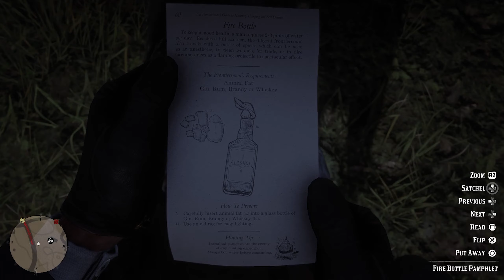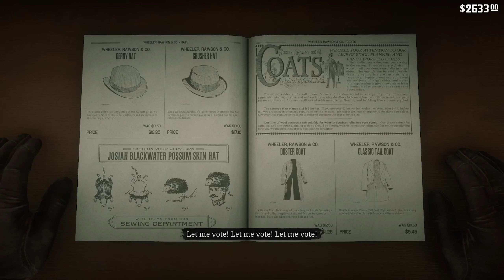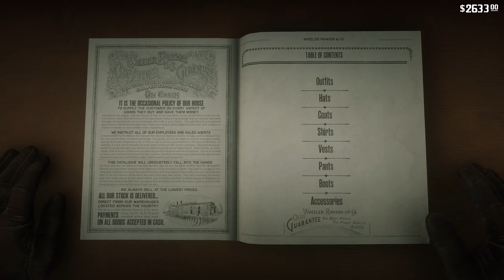Red Dead Redemption 2 -88- "Idealism and Pragmatism for Beginners II & III"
// TIMESTAMPS //
00:00 - Intro
00:52 - Making money
02:08 - For educational purpose
07:25 - Bronte´s mobsters
08:55 - At monsieur Lemieux property
09:20 - Idealism and Pragmatism for Beginners Part II
18:40 - A clean cut first
20:16 - Going to the market
25:52 - I fought the law and the law lost
31:49 - Adolf ?
36:06 - Arthur being progressive
40:35 - Good old street scam
42:03 - Take a nap
49:20 - Idealism and Pragmatism for Beginners Part III